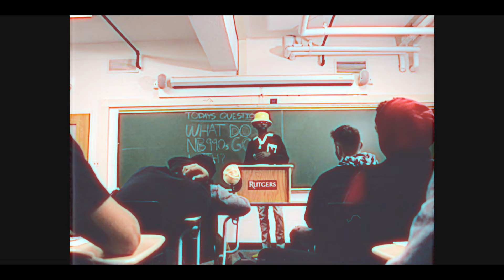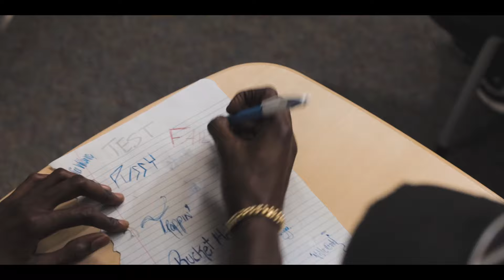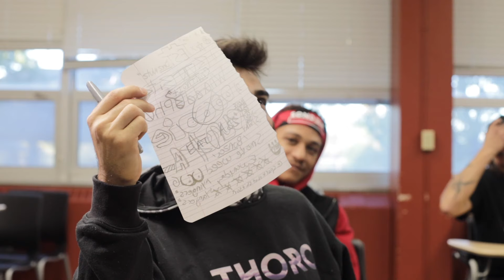JOZ P ~ NB990s [Official Video]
NB = NEW BALANCE/NEW BRUNSWICK
990s = THIS 90's INSPIRED (with a new age twist) SONG, ARTIST, & VIDEO

Produced By LeRouxx
Directed By Yours Truly JOZ P @JP.3
Shot + Edit by @THORO.ENT
BTS Photo @DEMETRICBEIRNE